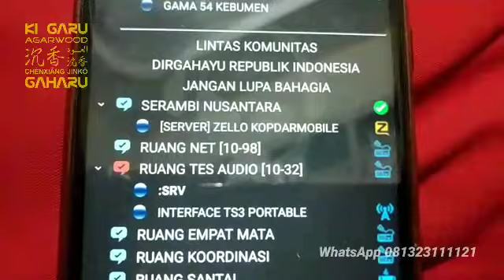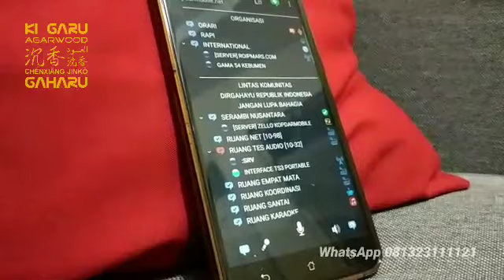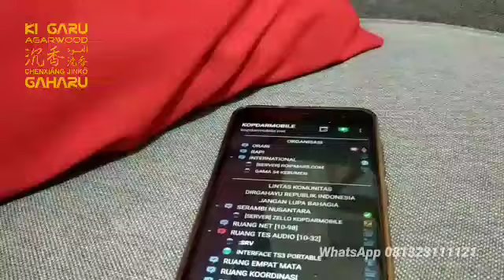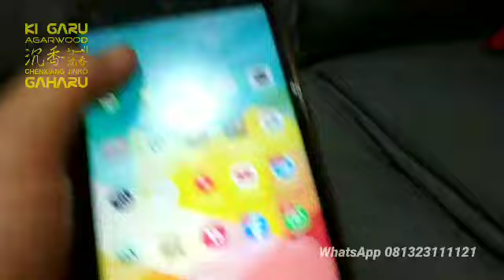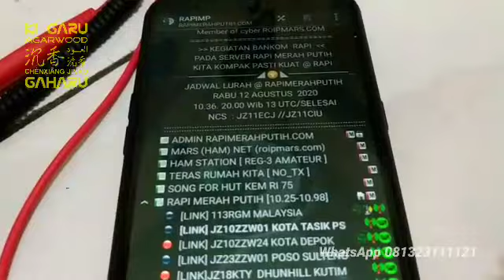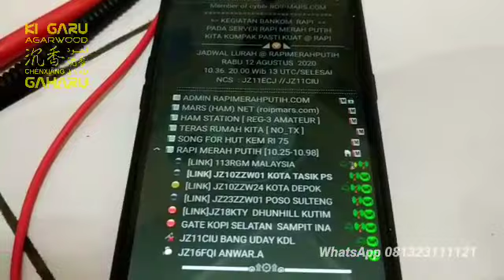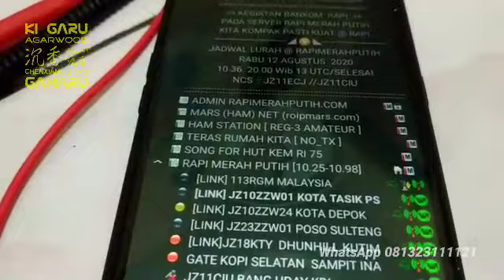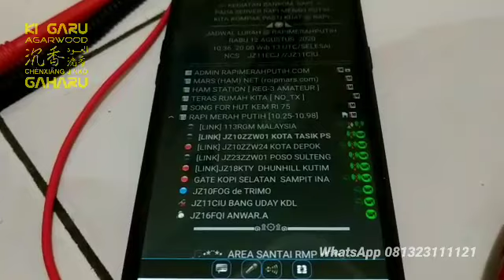Alat Penghubung HT ke HP - Interface Portable TS3 Teamspeak 3